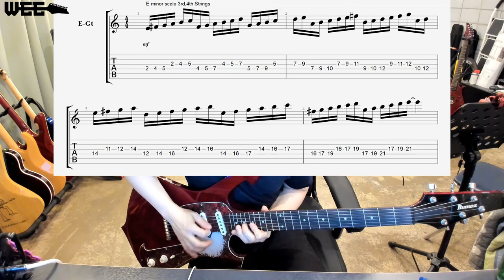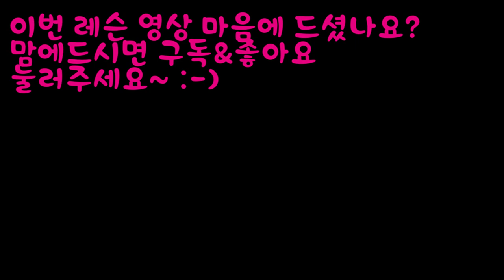달고나 게임 정도의 난이도..?.. 3, 4번 줄로 가보즈아~! 기타 레슨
안녕하세요 기타리스트 WEE입니다.

오늘 기타 레슨을 해드릴 프레이즈 역시나

손가락 연습 그리고 피킹 연습에 정말

도움이 많이 되고 여러분들이 목표로 하고 있는

기타 연주에 한 걸음 더 다가가게 해주는 프레이즈가 될 것입니다.

지난 시간에는 6,5번 줄 위주로

E 마이너 스케일을 연습하는 방법과 그것을

활용한 테크니컬 한 연주를 알려드렸습니다.

오늘은 지난 시간에 알려드린 프레이즈의

다음 단계입니다. 이번에는 3,4 번 줄을

위주로 보고 갈 것이며 클래식 음악에서 나온

프레이즈를 활용한 연습 방법입니다.

이 프레이즈 역시 많은 유명 밴드들이 좋아하고

기타리스트들이 정말 좋아하는

E 마이너 스케일을 보고 갈 것이며,

우선 3,4번 줄 위주로 프레이즈가 형성이 되니

E 마이너 스케일(E minor Scale)을 3,4번 줄 로만

보고 가보도록 하겠습니다.

(동영상 참고)

자, 우선 3,4번 줄 위주로 스케일이 확인이

되셨다면 오늘의 기타 프레이즈에 관하여

짧게 소개를 해드리겠습니다.

제가 좋아하는 기타리스트 폴 길버트(Paul Gilbert)가

클래식 음악의 라인들을 기타로 연주를 해보다가

알게 된 하나의 프레이즈라 고 하는데요

이 프레이즈가 오른손 피킹이 생각보다 힘들고

왼손 손가락을 컨트롤하는데도 정말 도움이

많이 된다는 것을 알았다고 합니다.

보통 일렉기타 가지고 클래식 기타의 프레이즈를

연주를 해보면 기타가 연주하기 어려운 라인들이

많이 나오니까 타블라쳐 악보가 아닌 콩나물 대가리와

꼬리가 그려져 있는 악보를 볼 줄 아시는 분들이라면

연주를 해보시면 아주 좋습니다.

특히 바흐 곡을 많이 연습하시면 재미있을 것입니다.

일단 프레이즈의 기본 패턴을 알아보도록 하겠습니다.

이와 같이 나오는데요 피킹은 다운, 업(Down, UP) 다운, 업 (Down, UP) 반복되는

얼터네이트 피킹으로 가주셔야 합니다.

얼터네이트 피킹이 잘 안 나오고 꼬이는 분들은 꼭

입으로 저처럼 '다운 업 다운 업' 말을 하면서

오른손 피킹을 해보시길 바라겠습니다.

왼손은 약지, 검지, 새끼손가락만 사용이 될 것입니다.

3번 줄 16번 프렛 B라는 음을 다운

그다음 14번 프렛 A라는 음을 업

4번 줄 17번 프렛 G라는 음을 다운 14번 프렛 E라는 음을 업

바로 같은 줄 16번 프렛 F# 이라는 음을 다운

3번 줄 14번 프렛을 업 다시 4번 줄로 와서 17,14 번 프렛을

다운 업으로 연주를 하면 마무리가 됩니다.

생각 보다 복잡하다고 느끼는 분들도 계시겠지만

이 프레이즈 역시나 왼손과 오른손 피킹이 타이밍

연습에 많은 도움이 될 것입니다.

이 프레이즈가 연습이 되셨다면 스케일 쉐입을 옮겨 보겠습니다.

다음 연주는 이와 같이 나옵니다. 패턴은

역시나 똑같습니다. 이번엔 왼손 중지부터 시작해서

중지와 검지 새끼손가락만 사용될 것입니다.

다 합치면 이와 같이 나오게 됩니다.

이것까지 연습이 되셨다면 이번에는 스케일을

상행을 하는 것이 아닌 하행을 하여서

연습을 해보도록 하겠습니다.

3번 줄 시작음들을 딱 스케일에 맞추어

한음 혹은 반음씩 왼쪽으로 이동해서 프레이즈를 연주를 합니다.

악보는 이와 같이 나오게 됩니다.

여기서 중요한 게 두 번째 마디의 시작

두 번째 박자까지의 프레이즈 라인이

중요한데요, 기타리스트 폴 길버트(Paul Gilbert)는

3번 줄 12번 프렛을 약지로 잡고 11번 프렛을

중지로 잡고 연주를 한다고 합니다. 이런 식으로 말이에요

(동영상 참고)

하지만, 저는 손가락이 이 사람보다 거의 절반 정도로

짧기 때문에 중지로 시작을 하고 3번 줄 11번 프렛을

검지로 그리고 4번 줄 10번 프렛 역시 검지로 이동을 할 것입니다.

하지만 3번 줄을 약지, 중지로 연습을 하시는 것도

많은 연습이 되오니 한 번씩 시도해 보시는 것도

아주 괜찮습니다.

이상으로 오늘의 기타 레슨을 마무리하도록 하겠습니다.

추가적인 연습을 원하시는 분들은

이 프레이즈를 지난번 레슨 해 드렸던

5,6번 줄 위주로 한번 찾아보시고 연습을 해보시길

기타 레슨 문의는 역시 받고 있으니

카카오톡 rockgutiar 혹은 제 네이버 블로그에

적혀있는 번호로 연락 주시길 바랍니다.

감사합니다~!